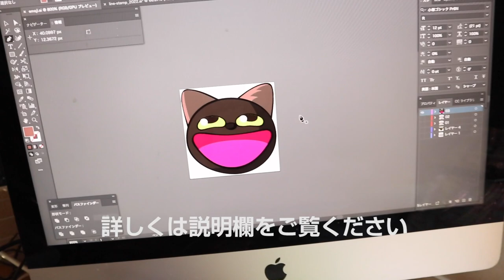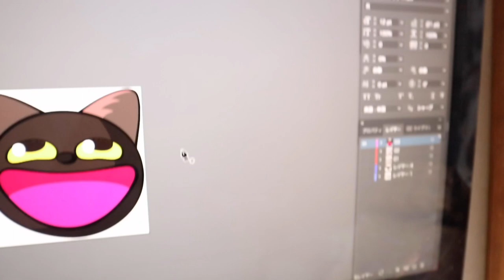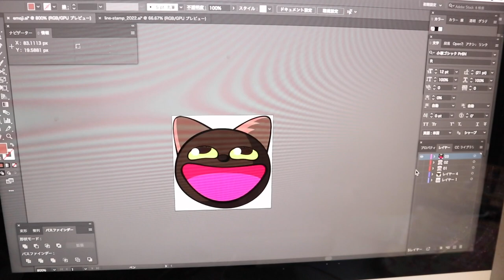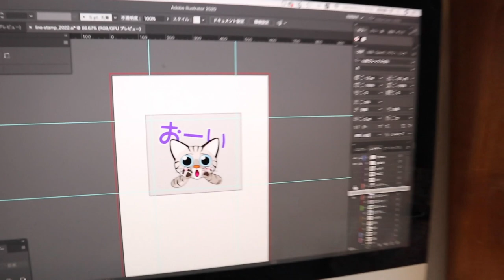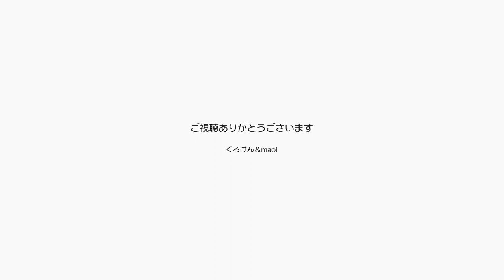メンバーシップを始めるにあたっての絵文字を制作【Jean & Pont 2848】2022/5/15 保護猫ジャンけんポン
どうすると楽しい動画になるんだろう？
みてくれている人たちと幸せを共有できるように何をすればいいんだろう。
いろいろなことを始めてみようと思います。
ちゃんと愛を育めるように？メンバーシップからです。